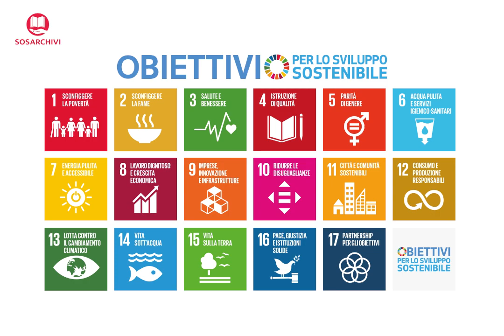Associazione SOS Archivi | Massimo Cruciotti, Presidente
La prevenzione dei rischi per il futuro sostenibile dei beni culturali.